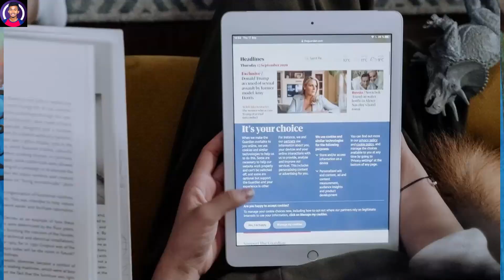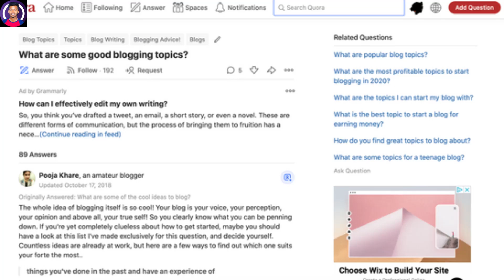Earn Money From ChatGPT | Make money with chatgpt | 2023